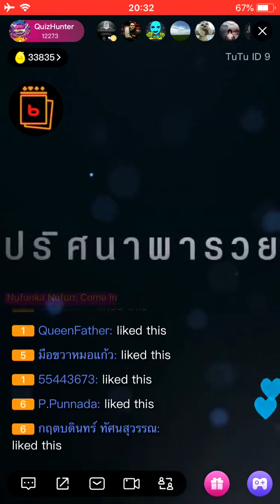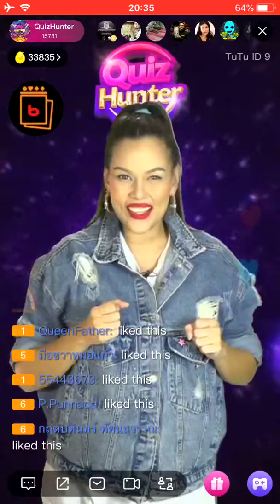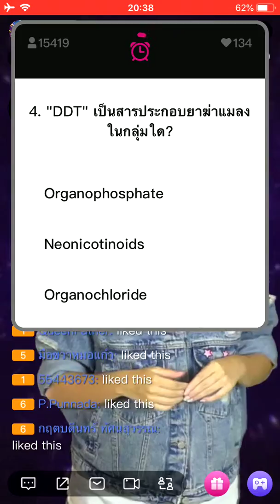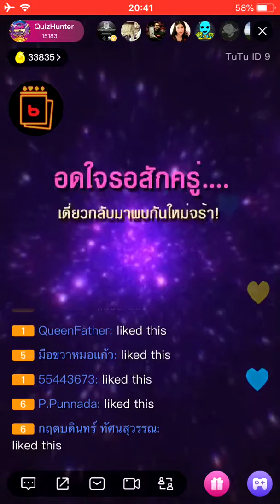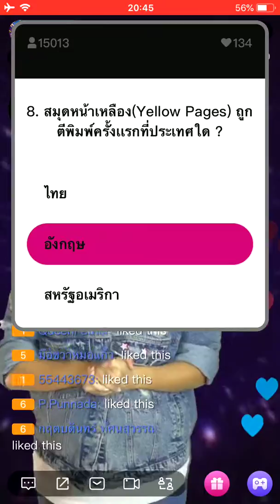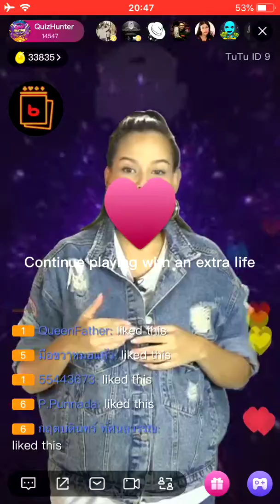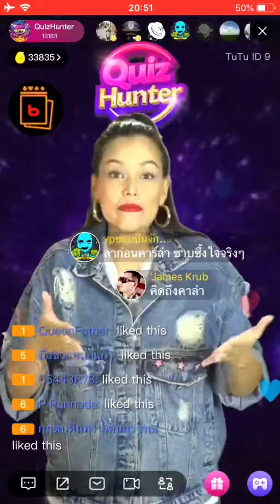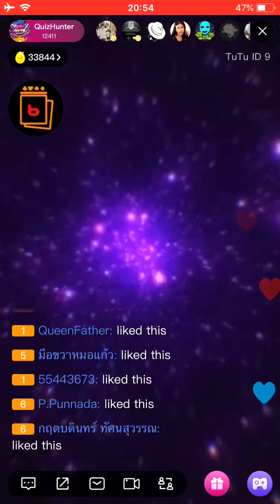Quiz Hunter 10 เมษายน 2019